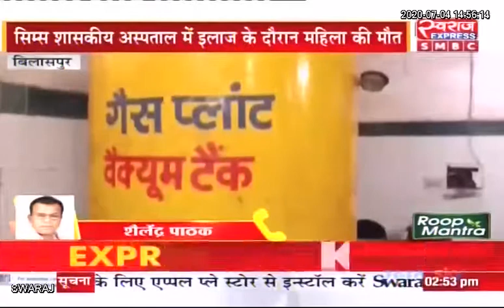Bilaspur News / सिम्स मेडिकल अस्पताल की लापरवाही से महिला की मौत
CMO Chhattisgarh Indian National Congress - Chhattisgarh T. S. BABA